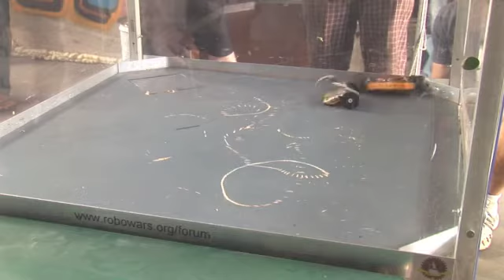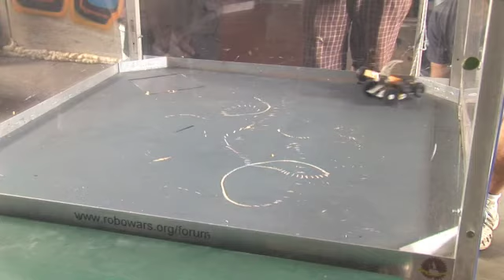ants 01 nationals 2011 fight 5 acdc vs scorpy